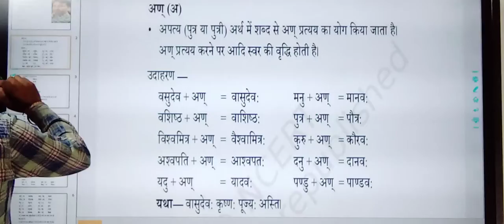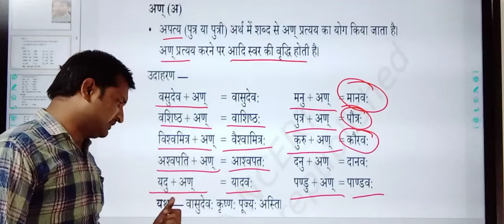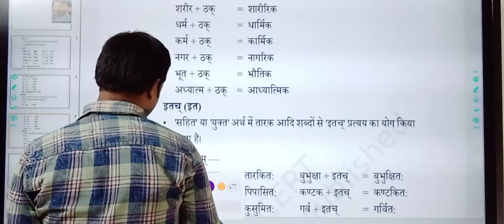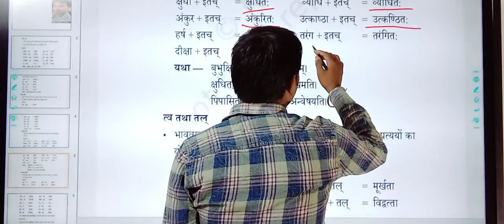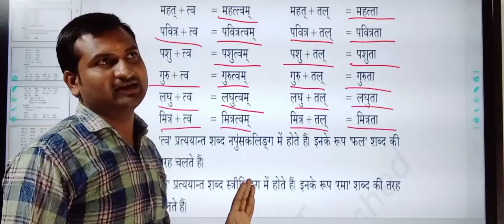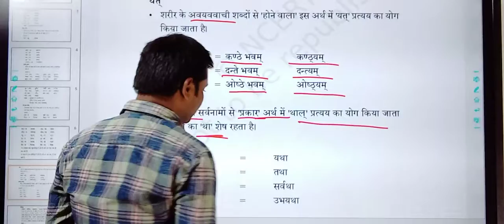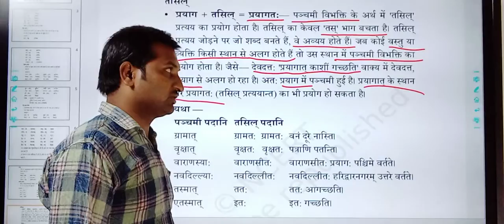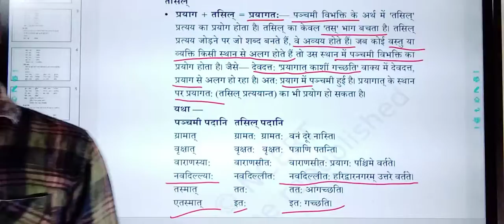संस्कृत व्याकरण | प्रत्यय भाग - 6